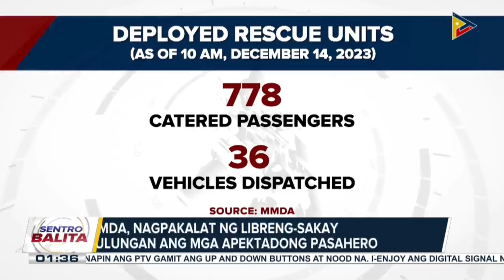Pamahalaan, nagpakalat ng mga libreng sakay para sa mga pasaherong maaapektuhan ng....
Pamahalaan, nagpakalat ng mga libreng sakay para sa mga pasaherong maaapektuhan ng tigil-pasada ng Piston;

DOTr, nanindigang hanggang Dec. 31 na lang ang deadline para sa consolidation habang tiniyak ng LTFRB na bukas ang kanilang tanggapan para tumanggap ng consolidation application